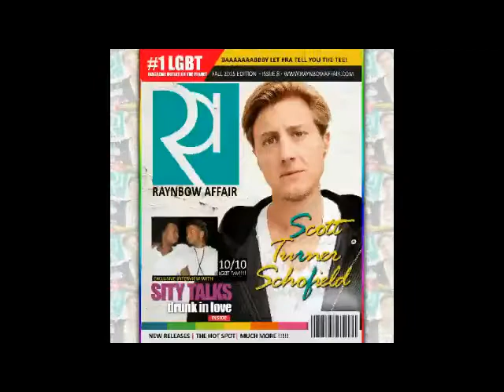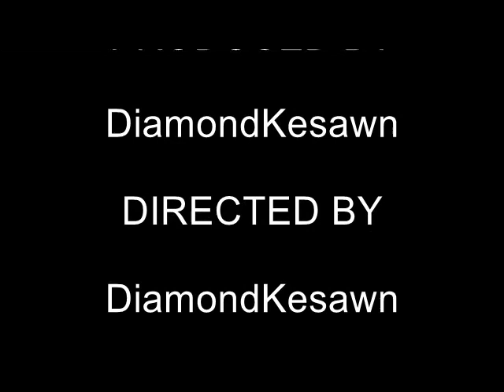Up Close and Personal with Shod Santiago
Raynbow Affair Magazine Issue #16 Cover Spotlight: Shod Santiago